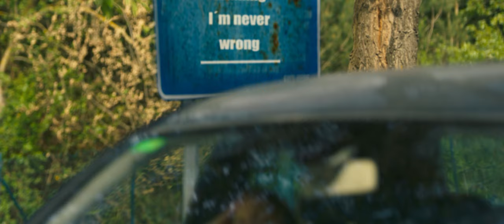THE LUCIES - I Know What It Means To Be You" feat. Lea Mevel (Honolulu) [Official Music Video]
Official music video for The Lucies - I Know What It Means To Be You